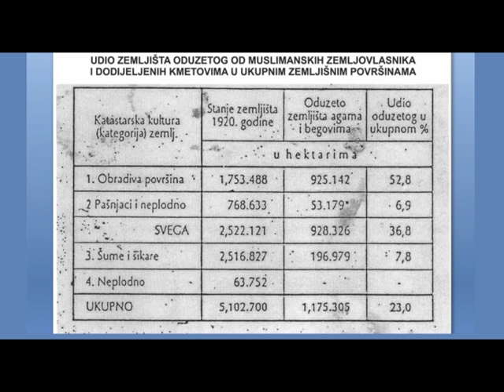FBI - Tribina "HISTORIJAT POSJEDOVANJA ZEMLJIŠTA U BIH"